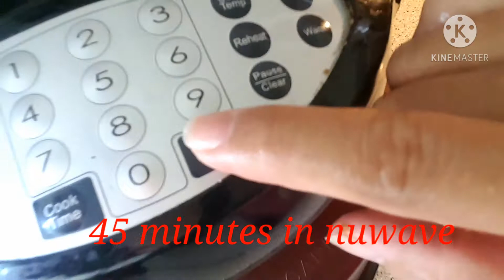in nuwave oven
I cook chicken in nuwave oven .350 degree for 45 minutes .marinate with salt ,black pepper ,all spice ,cumin ,1 tbs.oil,and 2 tbs.molases ..24 hours marinated. .its really tender ,tasty ,and yummy..